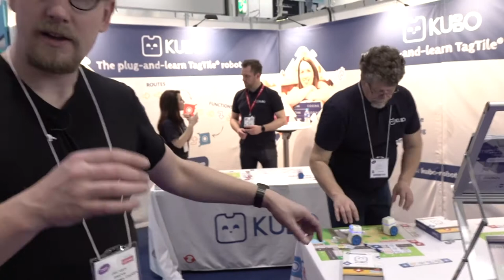Om pedagogiska robotar i klassrummet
Carl Heath pratar om olika pedagogiska verktyg som utgår ifrån robotar som han hittat på BETT-mässan. Vad för material fungerar och inte? Vad ska man tänka på?

Filmen är tagen vid BETT 2018 då RISE Interactive inom ramen för det vinnovafinansierade projektet Makerskola tittade lite mer på djupet i ett antal digitala material och verktyg. Mer om Makerskola finns på eller i Facebookgruppen Makerskola.